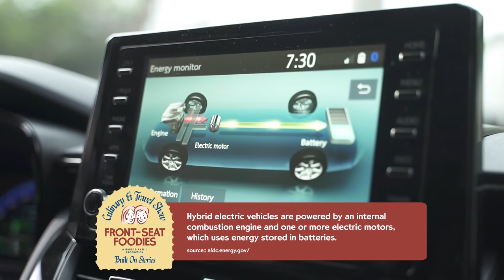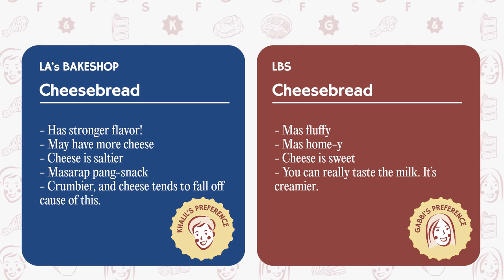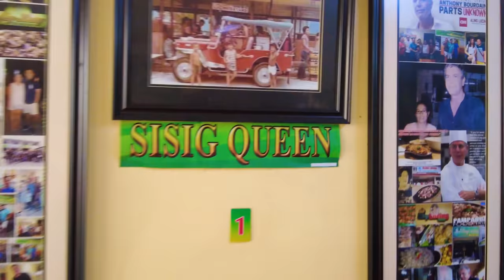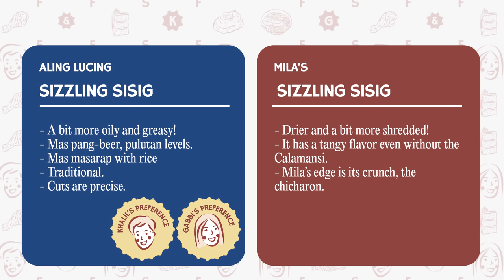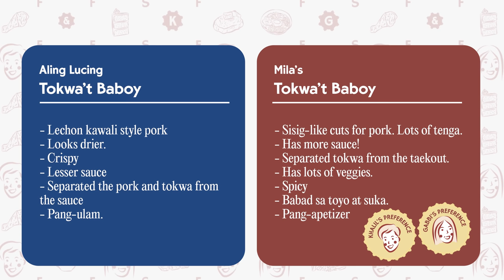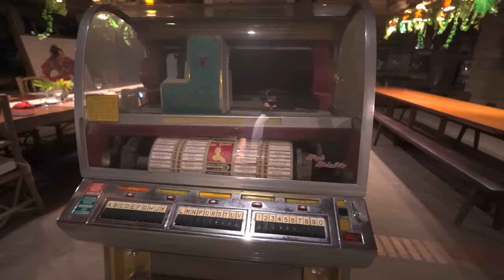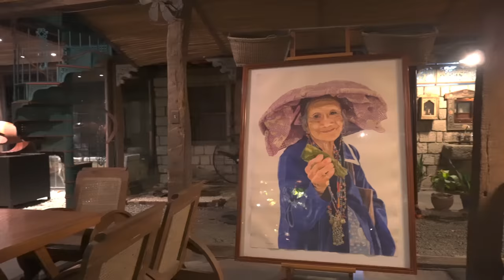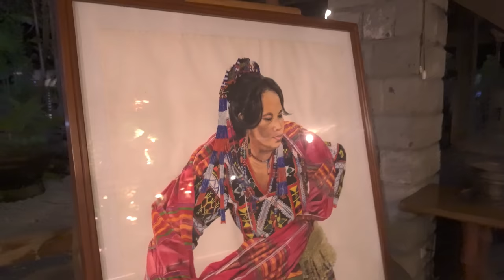PAMPANGA FOOD TRIP! | Sisig, Tokwa't Baboy, Atbp. | Gabbi Garcia, Khalil Ramos | Front-Seat Foodies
On part 1 of our Pampanga Food Trip, we take you to some of their finest food places! From Cheesebread to Sisig and many more delicious Kapampangan dishes!! Tara, Kain!

Official Mobility Partner, TOYOTA!

EATING & DRIVING! Front-Seat Foodies is a passion project that we started out of our love for food!! Join us as we go on road trips to the newest and greatest food spots in the Philippines!
-Gabbi and Khalil

We're on TikTok too!

Edited by: Biankicks
Theme Song by: Alex Lopez & Noreen Yambao
Show concept by: Gabbi Garcia and Khalil Ramos